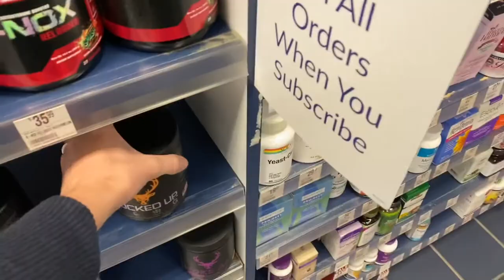VLOG| Day in the Life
This was such a random vlog, I hope you enjoyed!! xx